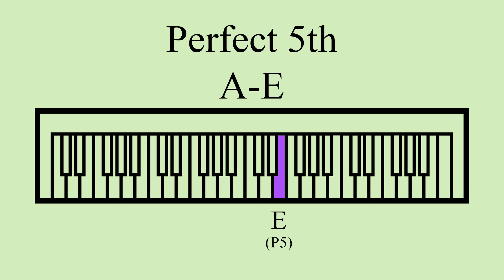Perfect 5th | A-E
A repeating perfect 5th melodic interval.

Notes: A, E
Semitones: 7